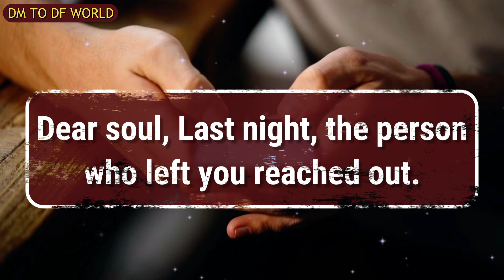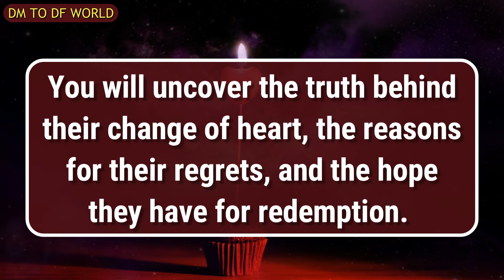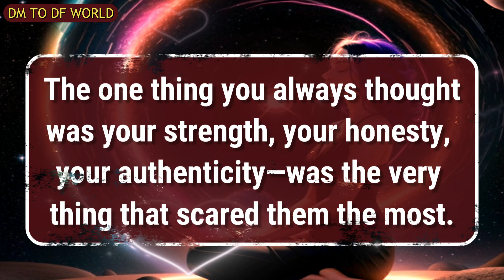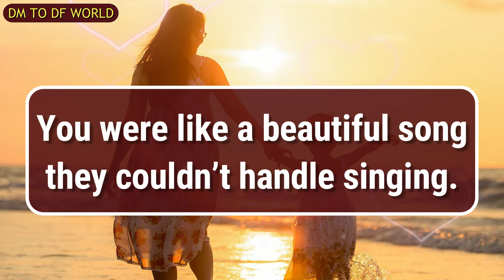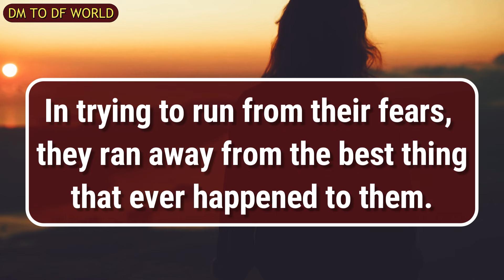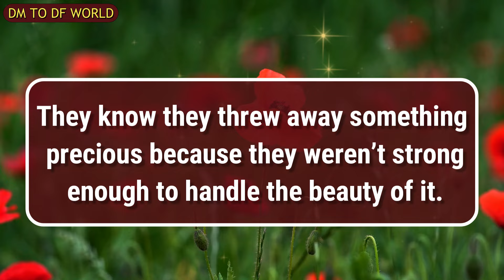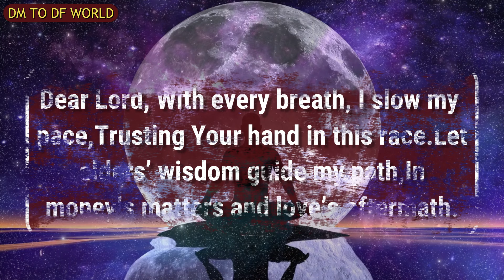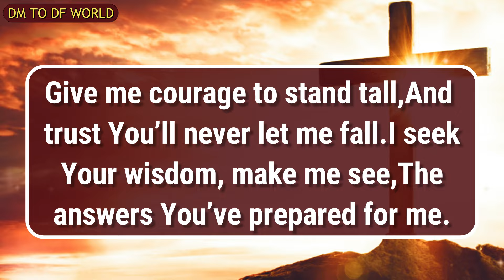This will make you cry (SHOCKING)🦋 dm to df 🦋 | finance reading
divine feminine,
twin flame,